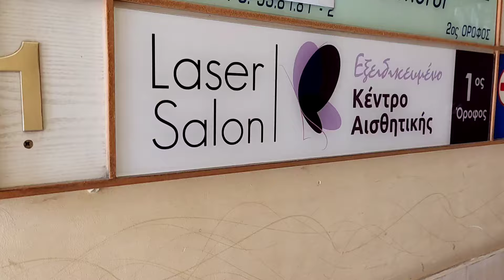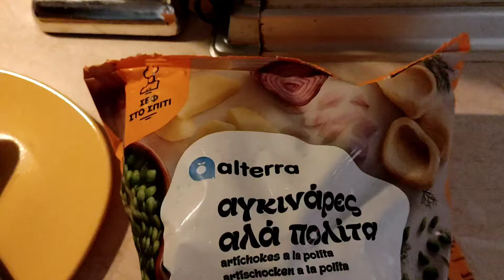Unboxing Κοσμήματα | Εξομολογήσεις μέσα στο αυτοκίνητο | Super giveaway | Galateia Taxidi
Για το giveaway απλά αφήστε ένα σχόλιο γράφοντας την λέξη “συμμετέχω”. Ο νικητής μπορεί να διαλέξει 3 προϊόντα, όποια θέλει, από την σελίδα Lovely Jewelry Collection στο instagram. Η κλήρωση θα γίνει live μέσω εφαρμογής στις 28 Απριλίου και θα ανακοινωθεί σε επόμενο βίντεο. Για την ακριβή ώρα του live θα βγάλω ανακοίνωση στην κοινότητα.

Μέχρι το επόμενο βίντεο, να περνάτε υπέροχα 😘

🔔 Πάτα το καμπανάκι για να ενημερώνεσαι για τα νέα βίντεο